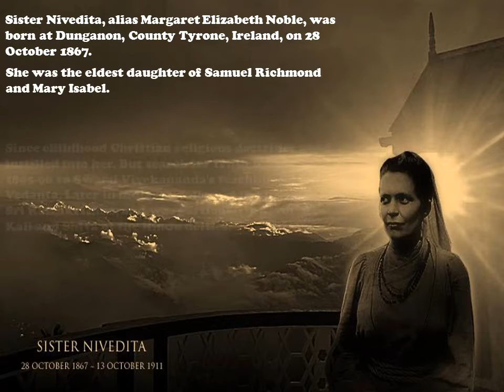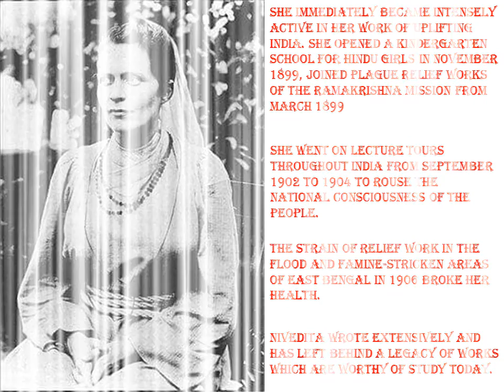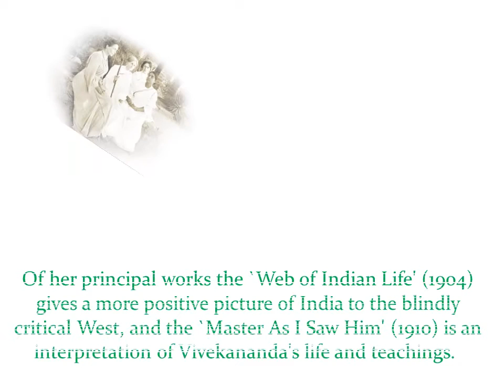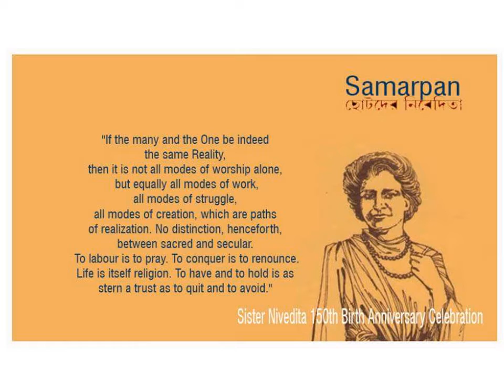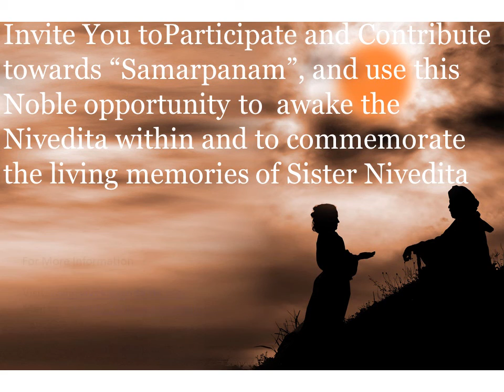Samarpanam - Sister Nivedita 150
This is the video presentation Onsister Nivedita Prepared by Vivekananda Darsanika Samajam in connection with Samarpanam - Sister Nivedita's 150th Birth Anniversary Celebrations from October 28 2016 to 2017